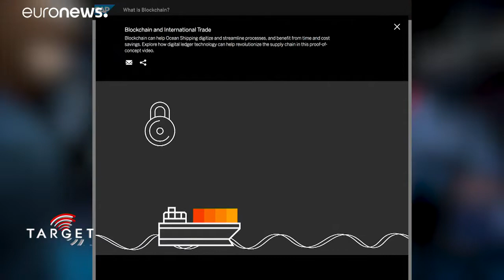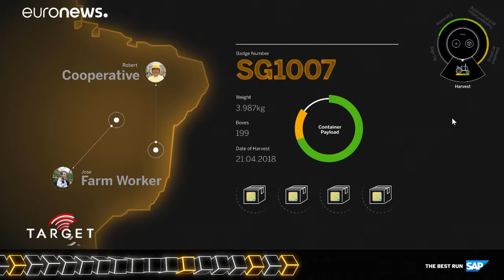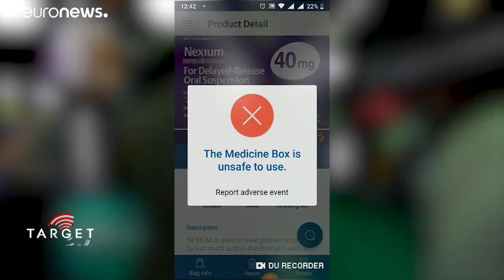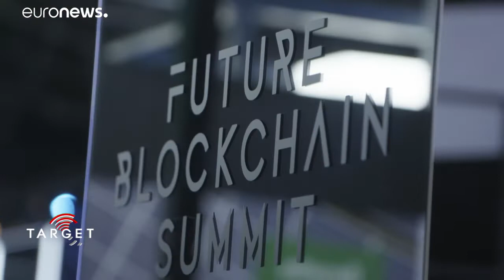New tech on the block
New tech on the block: How blockchain is set to revolutionise our lives…